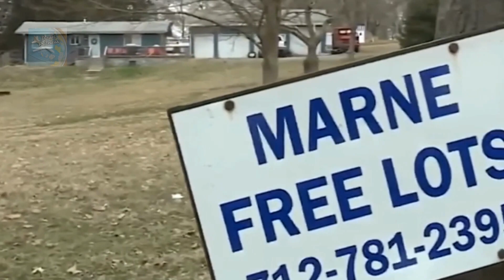Top 10 Towns in USA that Offers Free Land: Unbelievable!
Top 10 Towns in USA that Offers Free Land - Unbelievable! Travel Priceless

While it's relatively uncommon for towns in the United States to offer free land, some have initiated programs to attract new residents or businesses by providing land at reduced costs or with certain incentives. Here are ten towns that have implemented such programs:

Marquette, Kansas: The city of Marquette, Kansas, has offered free residential lots to those who agree to build a home within a specified time frame.

Mankato, Kansas: Like Marquette, Mankato, Kansas, has also promoted free residential lots in an effort to increase its population.

Curtis, Nebraska: Curtis, Nebraska, has offered free lots to those willing to build new homes, with the condition that the homes meet certain specifications.

Muskegon, Michigan: Muskegon, Michigan, has launched various programs to provide vacant lots for free or at a very low cost to encourage housing development.

Osmond, Nebraska: Osmond, Nebraska, has provided free residential lots to those who build homes in the town.

Elmira, New York: Elmira, New York, has established a program to encourage homeownership by offering city-owned vacant lots for sale at a nominal price.

Harmony, Minnesota: Harmony, Minnesota, has promoted the development of new homes by offering free residential lots.

New Richland, Minnesota: New Richland, Minnesota, has offered free residential lots to individuals who build new homes in the community.

Lincoln, Kansas: Lincoln, Kansas, has launched programs to sell city-owned residential lots at a low cost to attract new residents.

Plainville, Kansas: Plainville, Kansas, has offered free land and incentives to individuals willing to build new homes in the town.

Please note that the availability of free land or low-cost land in these towns may change over time, and there may be specific requirements and conditions associated with each program. It's advisable to contact the local government of these towns or do further research to confirm the current status of such offers and any eligibility criteria.

🏡🌄 Discover the American dream in action with our guide to the Top 10 Towns in the USA that Offer Free Land! From quaint communities to scenic landscapes, explore where opportunities come at no cost. Ideal for aspiring homeowners, homesteaders, and anyone seeking a fresh start. Claim your piece of the land, without the price tag! 🌾🏞️
++ I have translated this video and all of my videos into more than 10 Languages. Please check "settings" in the video if your language is available if not let me know what language you want me to convert into subtitles.

🛍️ Love shopping on Amazon? When you shop using this link, it helps me keep bringing you more awesome content, at no extra cost to you! 🎉 Start shopping now Thank you for your support!
* Collagen Anti Aging Face Cream
* Premium Vitamin C Serum for Face – Anti Aging Brightening Serum
* Neutrogena Rapid Wrinkle Repair Anti-Wrinkle Retinol Prep Facial Cream Cleanser